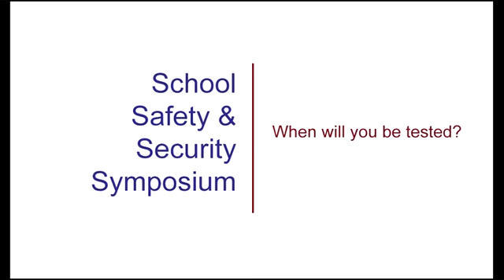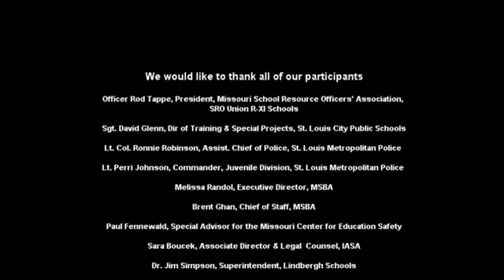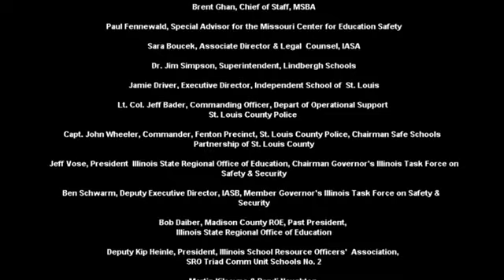School Safety Issues in Education, Police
‘Issues in Education’ is a concept that evolved from decades of dedication and commitment to education and learning environments and now ‘applied learning’ from Ittner Architects, a St. Louis-based firm. Ittner is privileged to be regularly involved in ongoing strategic conversations with superintendents, principals, teachers, and district board members, as well as local and regional university presidents, chancellors, trustees, and faculty for almost every imaginable topic within education. Ittner is privy to conversations that extend well beyond the design of brick and mortar buildings, addressing critical issues at every level. As a leader in designing effective and efficient schools and learning environments, Ittner is regularly asked to sit at the proverbial leadership roundtable for important, future-building school discussions and decisions.